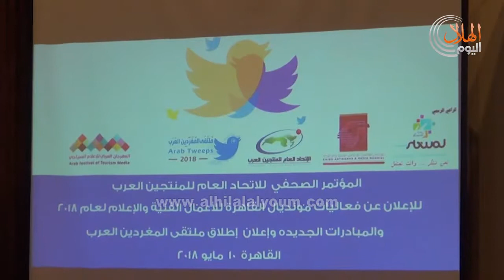شاهد .. تفاصيل مؤتمر اتحاد المنتجين العرب للإعلان عن فعاليات مونديال القاهرة للأعمال الفنية